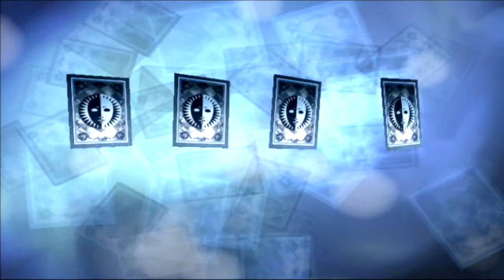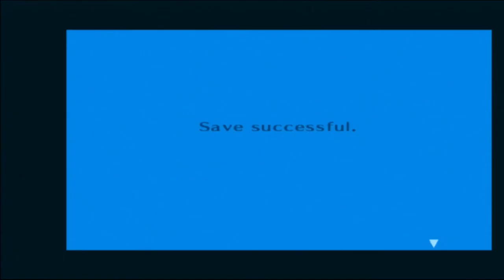Persona 3 FES [Part 36] - Lovers - Playthrough Commentary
Full moon operation is complete!